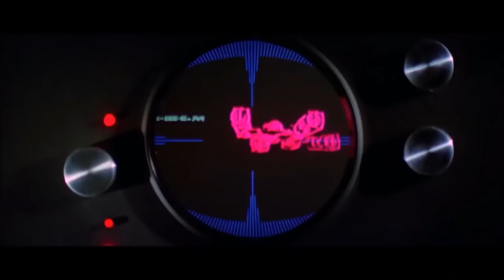The ONLY People In the Empire Vader Took Orders From & Why - Star Wars Explained